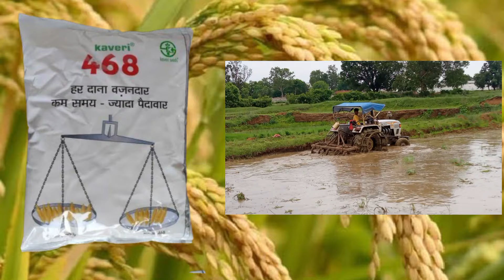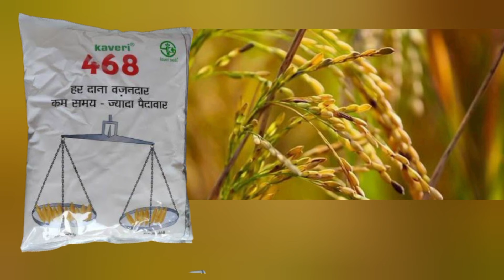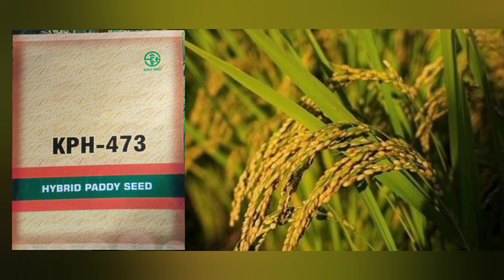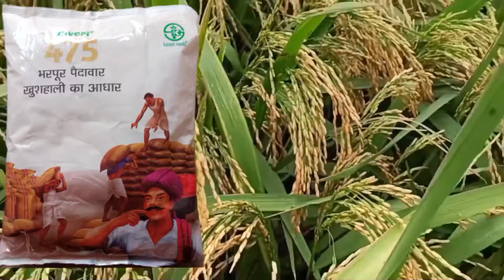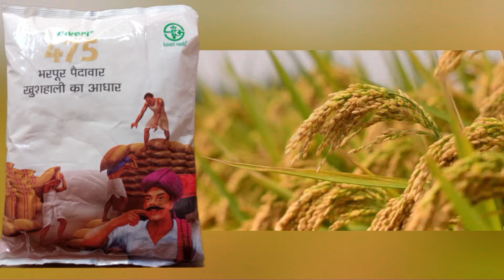कावेरी धान की टॉप 5 वैरायटी | कावेरी धान की उन्नत किस्में |Kaveri dhan ki kisme 2030 | kaveri paddy